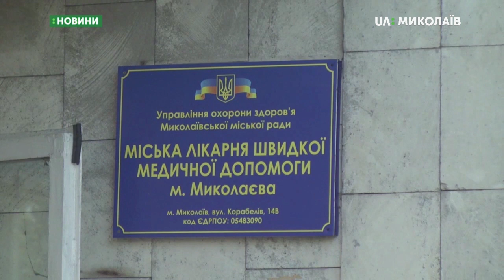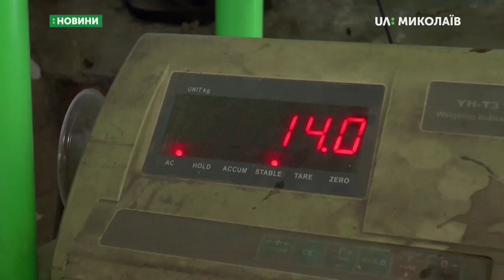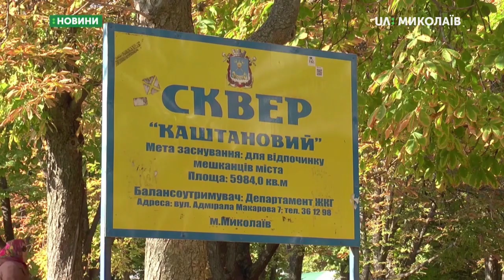10.10.2019. Новини. 07:30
Новини
Інформаційна картина дня (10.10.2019) поглядом кореспондентів телеканалу UA: Миколаїв (випуск новин — 07:30):
- тимчасово виконуюча обов'язки головного спеціаліста зі зв'язків з громадськістю державного бюро розслідування Олена Резнікова, повідомила про хід розслідування ДТП, у якій загинули двоє поліцейських;
- в Миколаєві діє пункт прийому каштанів. Містяни можуть здати зібрані плоди та отримати за них гроші.